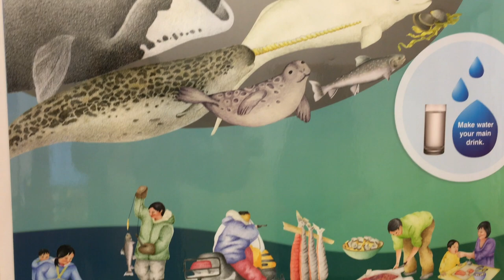EPISODE 6: INUIT FEAST